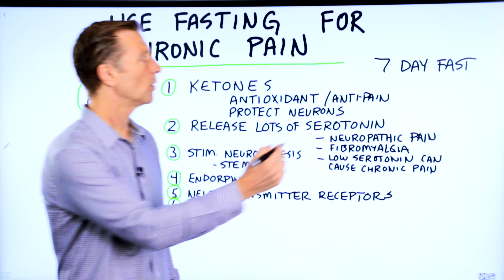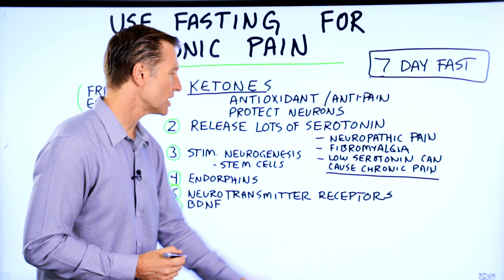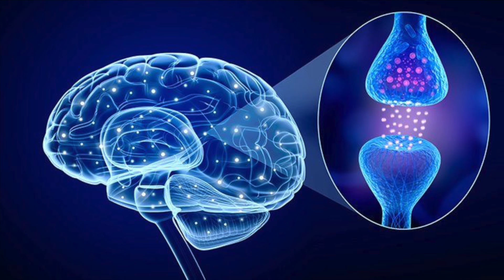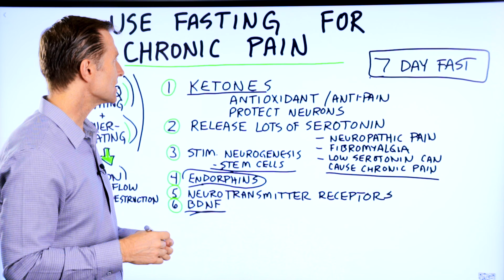Use Fasting To Get Rid of Chronic Pain – Intermittent Fasting & Chronic Pain Relief – Dr.Berg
Use fasting to help get rid of chronic pain naturally. Find out how this works.

Timestamps:
0:00 Fasting for chronic pain
0:18 Data
0:30 Fasting benefits for pain
3:06 Frequent eating and chronic pain

In this video, we’re going to talk about how to help get rid of chronic pain by fasting. The influence of fasting on chronic pain is huge. Doing a prolonged fast, or doing intermittent fasting on a regular basis may help you achieve these benefits.

How could fasting potentially help with chronic pain?

1. You’re going to generate ketones
Ketones are an alternative fuel source that has antioxidant properties. Ketones also have anti-pain properties, and they protect neurons.

2. It releases and helps recycle serotonin
Serotonin is involved in a person’s mood. It can help reduce neuropathic pain and reduce fibromyalgia. Low amounts of serotonin can cause pain.

3. It stimulates neurogenesis
Neurogenesis is the regrowing of nerve cells. If you have nerve damage that’s causing pain, and you have more ability to grow that nerve, then your pain could go away faster.

4. It releases endorphins
This will not only help increase your mood, but it could also help decrease your pain.

5. Neurotransmitter receptors

6. It increases BDNF
This is almost like miracle grow for the brain. It could help the brain grow back much better if there’s damage.

**Frequent eating or overeating could create a lot of oxidation in the vascular system that feeds the nerves.

I hope this helps you better understand how to use fasting to help get rid of chronic pain.